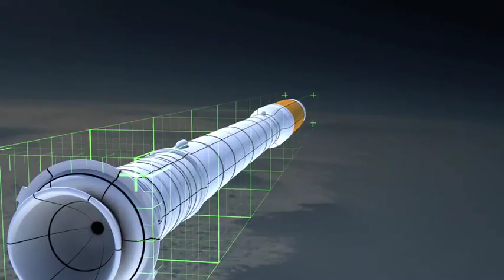Ares 1-Y V2 / Ares 1-X Prime abort mission scenario launch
Second test flight of the Ares 1 rocket, as envisioned by NASA
Ares 1-Y v2 rocket. What is now the Ares 1-X Prime Launch

Extra tags: NASA space ares constellation atk boeing kennedy space center orion test flight launch ares 5 V ares V simulation Obama budget ares 1-x prime rocket ares prime new ares prime rocket